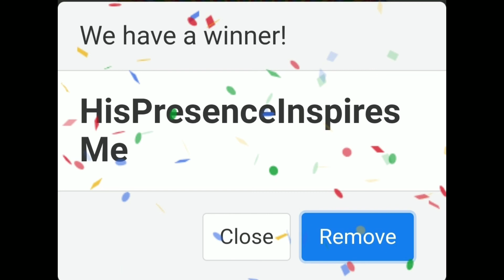Bible Journaling Hop Giveaway Winner!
Thanks everyone for participating. God bless you exceedingly abundantly.